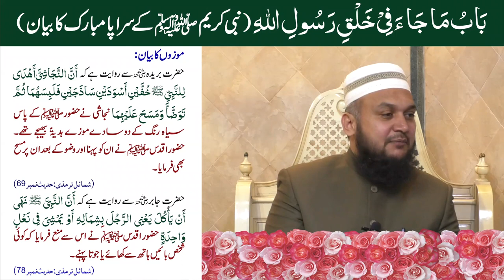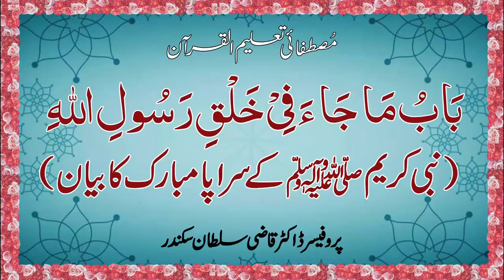Nabi Kareem(s.a.a.w) k Sarapa Mubarak Ka Bayan | Prof. Dr. Qazi Sultan Sikandar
بَا بُ مَا جَا ءَ فِیْ خَلْقِ رَسُولِ اللہِ (نبی کر یم ﷺکے سرا پا مبا رک کا بیان )
Nabi Kareem k Sarapa Mubarak Ka Bayan | Prof. Dr. Qazi Sultan Sikandar

Ahbab-e-Mustafai